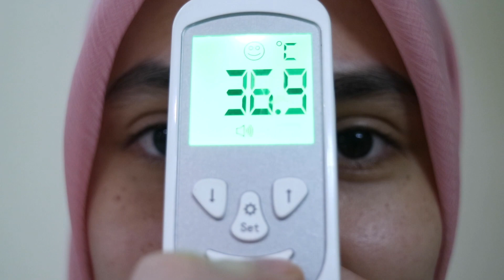COVID-19: Do's & Don'ts - Science@Home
Have you ever wondered why temperature readings are currently taken from your forehead and not any other parts of the body?

How well do you know about COVID-19 to keep you and your loved ones safe?

Join our Resident Social Distancing Scientists as we discover the truths and unravel the myths of COVID-19!

Catch bloopers on our IGTV!